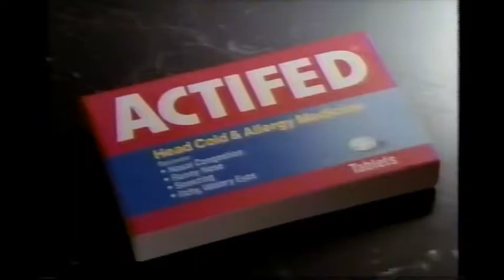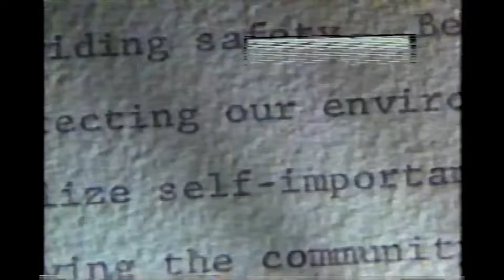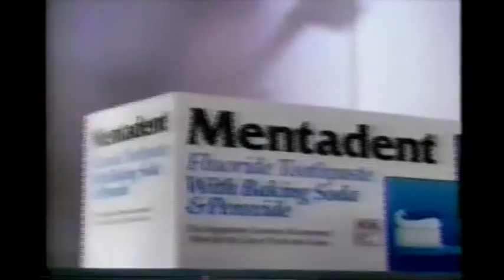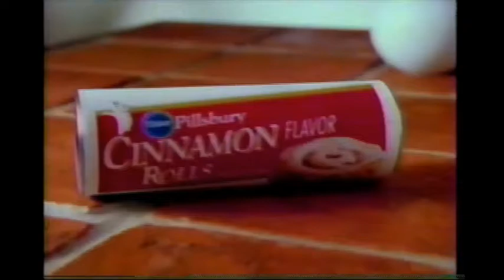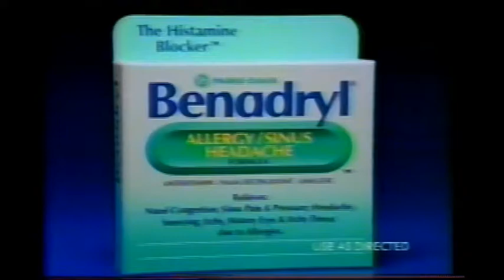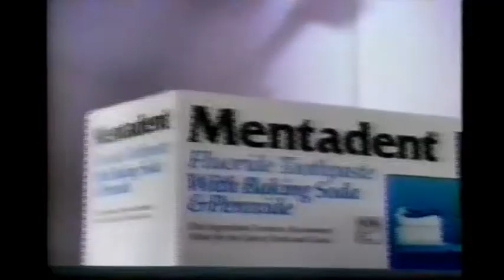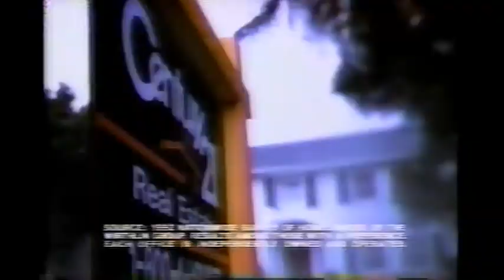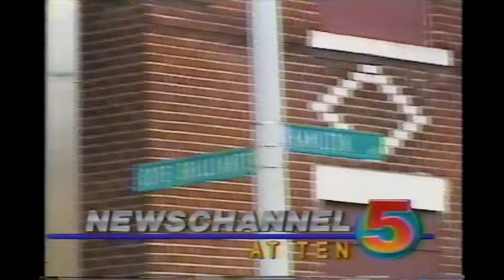October 16, 1993 commercials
Taken from The Mommies, Cafe Americain, Empty Nest, and Nurses off KSDK/NBC.

1. Actifed
2. General Foods International Coffees
3. Saved By The Bell: The College Years/Getting By promos
4. Post Raisin Bran
5. Pantene Pro-V
6. No nonsense Great Shapes
7. Walt Disney World
8. Cafe Americain
9. The Mommies commercial bumper
10. seaQuest DSV promo
11. KSDK Volunteer 5
12. Van de Kamp's
13. KSDK Cover Story 5 at 10 promo
14. Sisters promo bumper
15. Children's Tylenol Cold
16. Huggies Pull-Ups
17. Danielle Steel's Message From Nam promo
18. Drano
19. Mentadent
20. Fresh Prince/Blossom promos
21. Cafe Americain commercial bumper
22. Fisher-Price Action Sounds Garage
23. Pine-Sol
24. Empty Nest/Nurses promos
25. Lipton Noodles & Sauce
26. Pillsbury Cinnamon Rolls
27. KFC
28. Saturday Night Live promo
29. Moment of Truth: Stalking Back promo
30. NBC Comedy Break with John Mendoza
31. Perry Mason on the NBC Friday Night Mystery promo
32. KSDK NewsChannel 5 at 10 promo
34. Hardee's
35. KSDK NewsChannel 5 Bob Richards weather
36. Nabisco SnackWells
37. Toyota
38. Bounce
39. Another Danielle Steel's Message From Nam promo
40. Halls
41. Benadryl
42. Sealy Posturepedic
43. Discover card
44. Empty Nest commercial bumper
45. Nurses promo
46. Another Sisters promo
47. Karen Foss on KSDK NewsChannel 10
48. Carafiols
49. Lipsexxy by Ultima II at Famous-Barr
50. Comet
51. (same as #14)
52. Advil Cold & Sinus
53. (same as #19)
54. The Defense Rests: A Tribute To Raymond Burr/NBC Friday Night Mystery promos
55. Kellogg's Corn Flakes
56. Another Actifed
57. Century 21 real estate
58. Yet another Danielle Steel's Message From Nam promo
59. Nurses commercial bumper
60. Alka-Seltzer Plus Cold medicine
61. Stouffer's Lean Cuisine
62. One more Sisters promo
63. Robitussin
64. Burger King
65. Now promo
66. Moment of Truth: Stalking Back promo
67. NBC Friday Night Mystery promo bumper
68. Another KSDK NewsChannel 5 at 10 promo (partial)